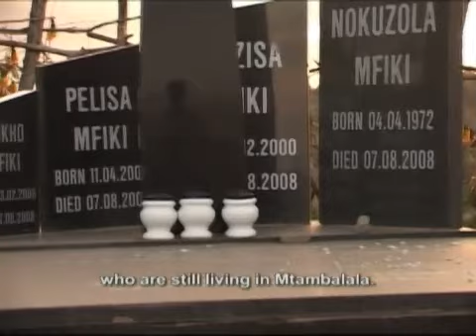Siyayinqoba Beat It! 2008 Series Ep. 24 - stigma and predjudice 1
2008 ep 24 1